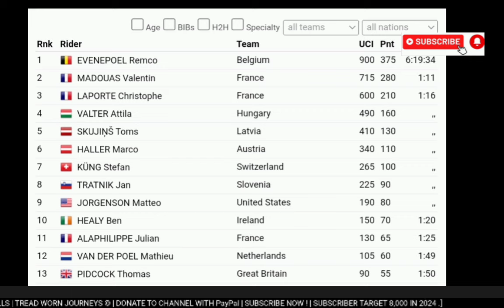Remco Evenepoel Gold | 2024 Paris Olympics | Men's Road Race | Solo Attack 10.1km